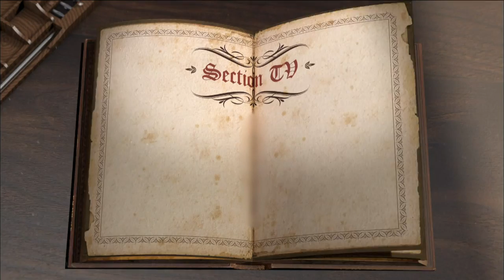Section TV, Weekly Keyword - So E-hyun & In Gyojin Marriage #03, 주간 키워드 사전 - 소이현 인교진 결혼 20141005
방송시간 Sun pm 03:20~

[주간 키워드 사전] 소이현.인교진 결혼